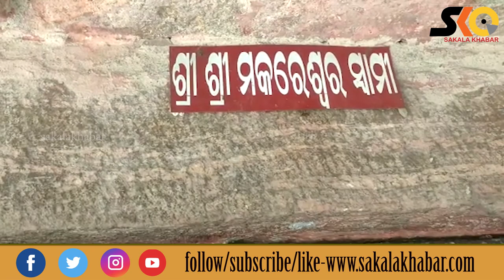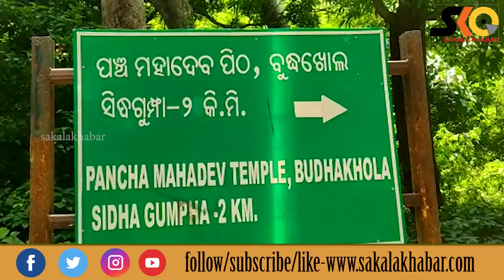Historically Illustrious and Rich Heritage site: "BudhaKhol"Ganjam ll ପୁରାତନ ପର୍ଯ୍ୟଟନ ସ୍ଥଳୀ ବୁଦ୍ଧଖୋଲ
Sakala Khabar
ପୁରାତନ ପର୍ଯ୍ୟଟନ ସ୍ଥଳୀ ବୁଦ୍ଧଖୋଲ
Beauty of Millenniums : Tourist Spot "Budha khol"
Historically Illustrious and Rich Heritage site: "BudhaKhol"Ganjam